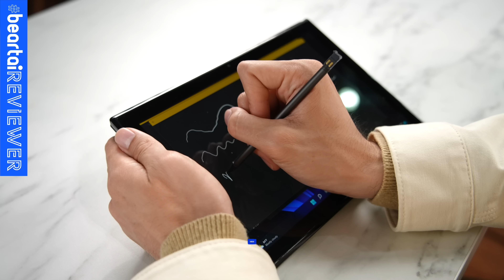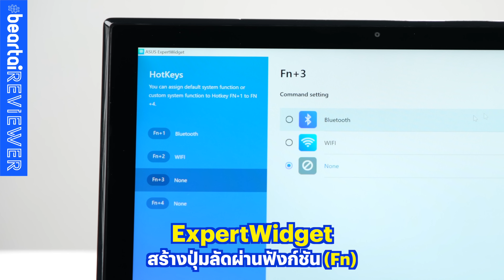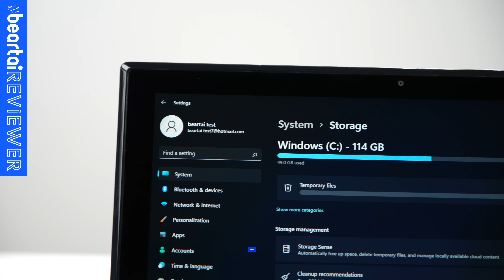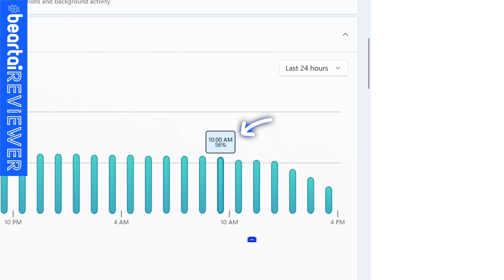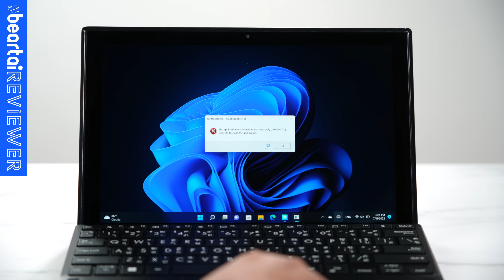รีวิว ASUS ExpertBook B3 Detachable แท็บเล็ตหัวใจ Windows 11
ใช้ได้เหมือนแท็บเล็ตทุกอย่าง แต่ใช้ระบบปฏิบัติการ Windows 11 นี้คือ ASUS ExpertBook B3 Detachable จะน่าสนใจแค่ไหน วันนี้ แพน-ศรุต จะมารีวิวให้ดู

0:00 intro
0:40 ดีไซน์
2:21 พอร์ตการเชื่อมต่อ
3:30 หน้าจอ
4:13 กล้อง
5:17 ลำโพง
5:34 การตั้งและวางหน้าจอ
6:12 การพิมพ์
7:31 สเปก
8:53 ข้อสังเกต
9:47 ราคา

LINE:           @beartai